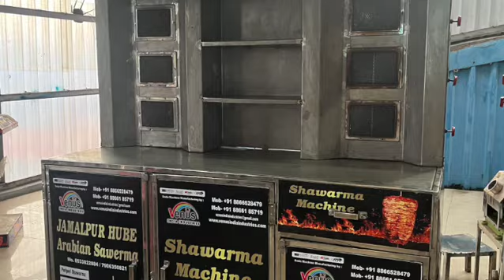Automatic Shawarma Machine With Table And Cabinet| Complete SetUp Of Shawarma Machine In Cheap Price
Venus India industries

And getting all the information.

We are the leading supplier of all types of kitchen equipment’s, restaurants supplier and food court machine. With our finer product we are on top.

We can supply you all types of product in reasonable prices
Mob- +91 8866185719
Or WhatsApp

Products.